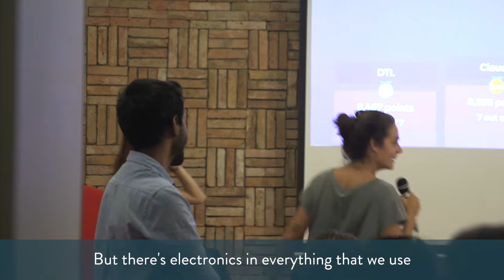Get Wasted session 3 "The Dark Side of the Digital Age: E-Waste"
We recently concluded our third edition of a monthly series around waste and circulareconomy in Singapore. Thank you all for making this event fun, and engaging! We hope that the conversation around sustainability will continue beyond our event! Be the first to receive updates on our next event on Food Waste in August by liking our

Find out more about e-waste, and what you can do to help, in our blogpost